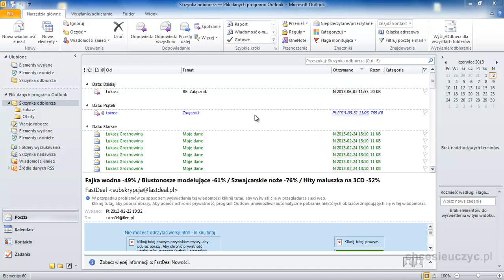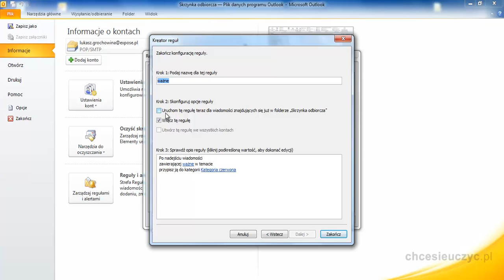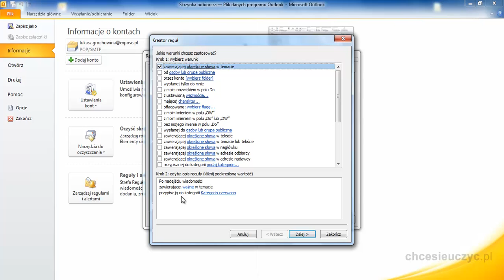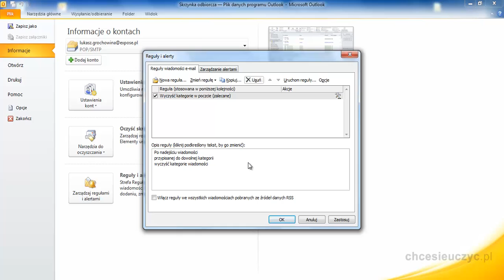Kurs Microsoft Outlook [lekcja#18] - Praca z regułami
Rozdział: Zarządzanie wiadomościami pocztowymi
Tytuł: Praca z regułami